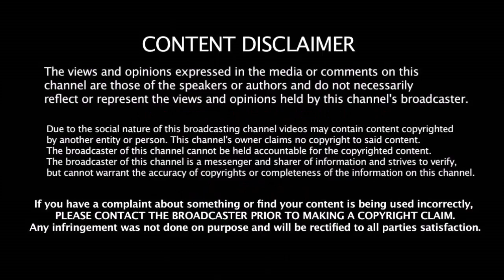IPL வரலாற்றில் அதிக சதம் அடித்த வீரர்கள் | Most Century By Player In 10 Years Of IPL History